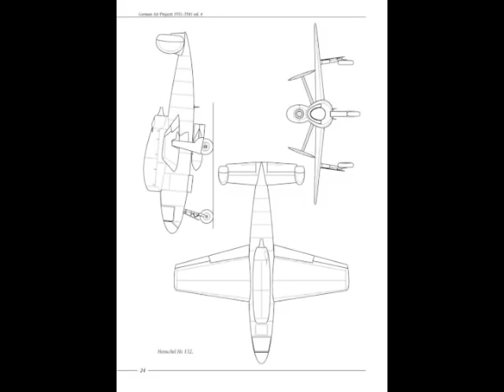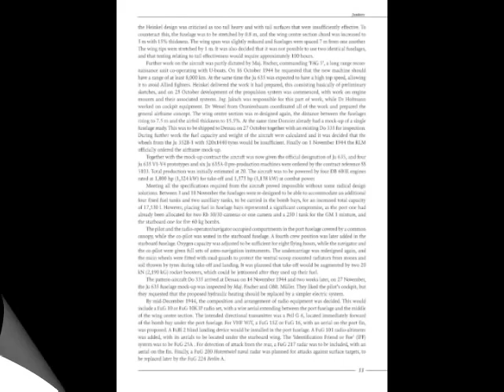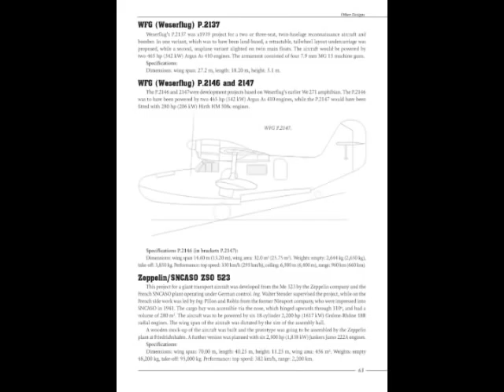German Air Projects 1935-1945 vol 4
by Marek Ryś
book preview